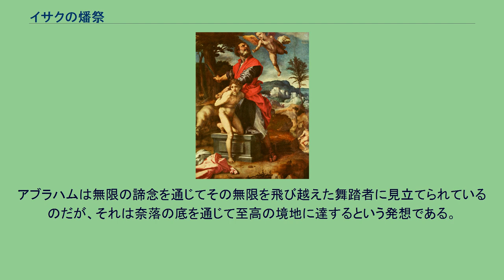イサクの燔祭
『イサクの犠牲』、 アンドレア・デル・サルト、(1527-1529年)、アルテ・マイスター絵画館 (ドレスデン) 『イサクを捧げるアブラハム』、ローラン・ド・ラ・イール 、(1650年) イサクの燔祭（イサクのはんさい）とは、旧約聖書の『創世記』22章1節から19節にかけて記述されているアブラハムの逸話を指す概念であり、彼の前に立ちはだかった試練の物語である。
その試練とは、不妊の妻サラとの間に年老いてからもうけた愛すべき一人息子イサクを生贄に捧げるよう、彼が信じる神によって命じられるというものであった。
この試練を乗り越えたことにより、アブラハムは模範的な信仰者としてユダヤ教徒、キリスト教徒、並びにイスラム教徒によって讃えられている。
それはアブラハムがゲラルの王アビメレクと契約を交わした後のことであった。
奇跡の業によって生まれた息子、何にも増して愛している一人息子のイサクを生贄として捧げよと神が直々に命じたのである。
その命令の直後にアブラハムがとった行動は、以下のように記されている。
アブラハムは朝早く起きて、ろばに鞍を置き、二人の従者と息子イサクを連れ、焼き尽くすいけにえに用いる薪を割り、神が示した場所へと出かけて行った。
— 『創世記』 22:3、聖書協会共同訳 神が命じたモリヤの山を上るさなか、父子の間では燔祭についての短い会話が交わされている。
イサクは献げ物の子羊がないことに戸惑うのだが、アブラハムは多くを語らなかった。
するとアブラハムは、「息子よ、焼き尽くすいけにえの小羊は神ご自身が備えてくださる」と答え、二人はさらに続けて一緒に歩いて行った。
— 同 22：8 この時点でイサクはすでに、自分が燔祭の子羊として捧げられることを認識していたと思われる。
しかし、彼は無抵抗のまま父に縛られ、祭壇の上に載せられるのであった。
この間の両者の心理状態については具体的には何も描写されていない。
「お父さん」と呼びかけるイサクの言葉と「息子よ」と応えるアブラハムの言葉からそれを推し量ることは可能なのだが、それがかえって物語の悲劇性を際立たせているといえよう。
神の命令は「イサクから出る者があなたの子孫と呼ばれる」という21章12節の約束と明らかに矛盾していた。
にもかかわらず、アブラハムはほとんど盲目的に神の言葉に従ったのである。
実際には、イサクの上に刃物を振り上げた瞬間、天から神の御使いが現れてその行為を止めた。
アブラハムが周囲を見回したところ、茂みに角を絡ませた雄羊がいたので、彼はそれをイサクの代わりに神に捧げた。
神が燔祭を命じた動機については、伝統的に三つの解釈が支持されている。
当時のイサクの年齢については様々な議論が喚起されている。
彼の容貌に関する『創世記』における記述は22章5節のアブラハムの言葉 "הנער"（この若者）しか確認できない。
ハザルによれば、『エレミヤ書』の7章31節に記されているモレク神の人身御供を非難する神の言葉との兼ね合いを考えれば、アブラハムに対する命令は神によるものではなく、また神の意思が反映されたものでもないとしている。
ラシはこの見解を発展させ、神の命令は人身御供を指示していたのではなく、イサクを聖別する儀式の執行を指示していたのであり、実際、アブラハムはイサクを祭壇に乗せて神に捧げた後、命令に従って彼をそこから下ろしたと述べている。
ミドラーシュ・アガダーでは、アブラハムはその生涯においてサタンによる手の込んだ様々な介入を受けながらも不屈の意思で跳ね除けてきたとし、アブラハムをモリヤの山に差し向けたのも実はサタンの誘惑であったと述べている。
さらには、その誘惑さえもが失敗したのを見届けると、サタンはサラのもとに赴き、アブラハムがイサクを屠ったと言って彼女を誑かしたと続ける。
すなわち、そのショックが祟ってサラは死んだと結論付けているのである。
別のアガダーでは、モリヤの山に到着するとイサクは、屠殺される際に暴れて父を傷つけないよう、自ら縛られることを願い出たとしている。
『ゾハル』では、『創世記』26章の逸話について、イサクは穢れなき生贄として選ばれたことにより、たとえ飢饉の時であってもカナン地方から出ることを許されなくなったと論じている。
イサクの燔祭の物語は、論理的な解釈を通じてキリスト教の主要なモチーフに影響を与えている。
それは、イエスがイサクと同様、神に捧げられる至上の犠牲として描写されているからである。
また、イサクは穢れなき子羊の代わりとして燔祭に供...